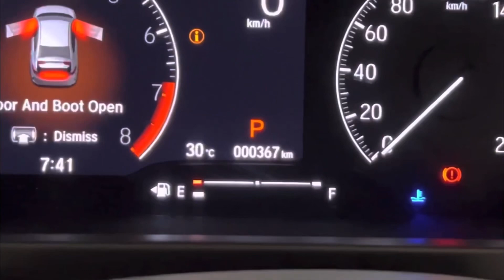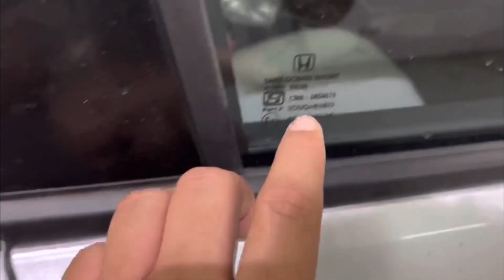PDI and Taking Delivery of NewCar😻 | e:HEV hybrid क्या ये सच है?😳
Hi I’m Chetan Panwar
From Delhi, I Love to Explore…  here you will see more of Travel, Food and Car related  videos and vlogs